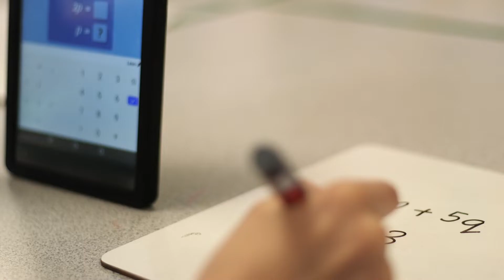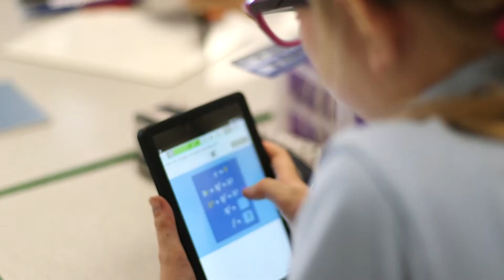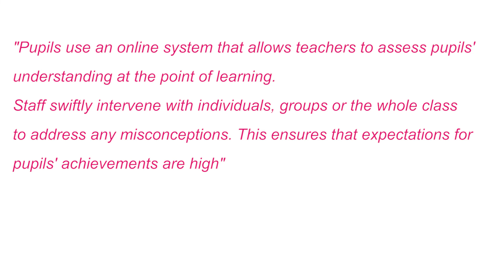First impressions of Learning by Questions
So what was it that impressed you about Learning by Questions at first glance? Listen to a group of teachers, headteacher and local authority discuss why LbQ stood out for them as a powerful school resource straight away.